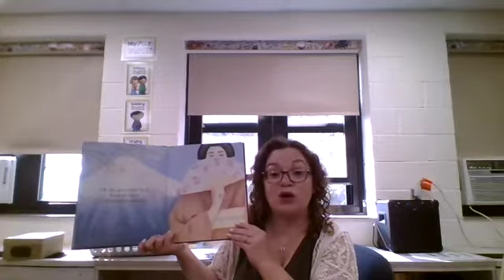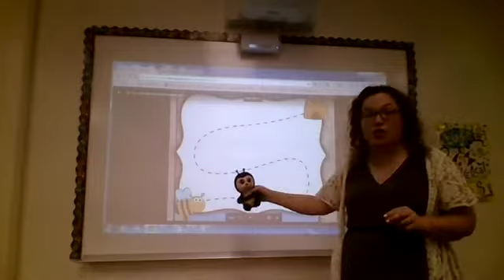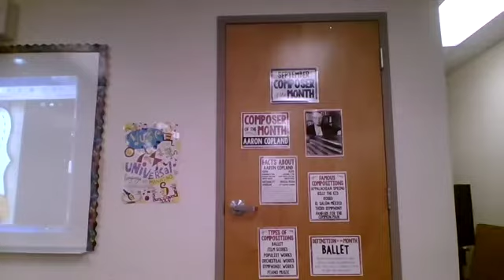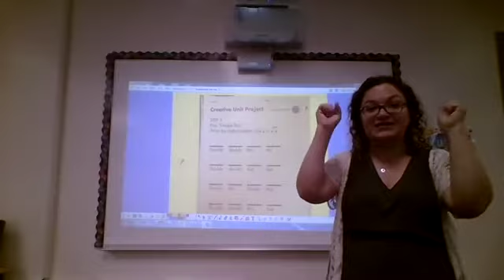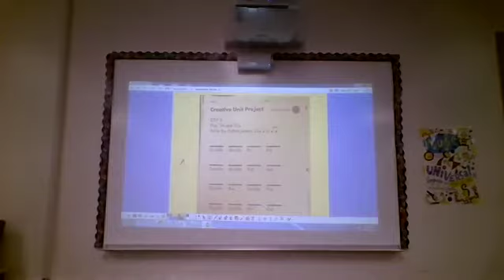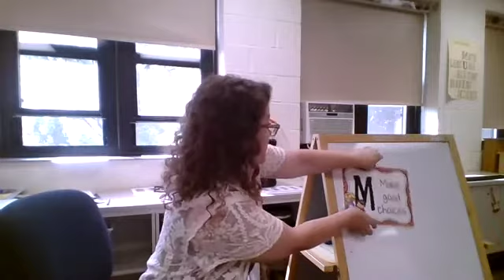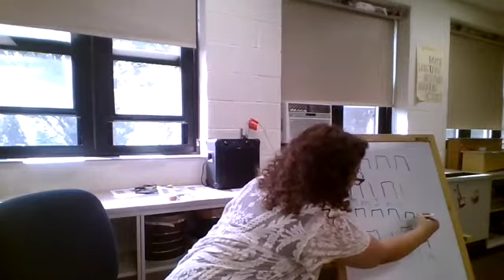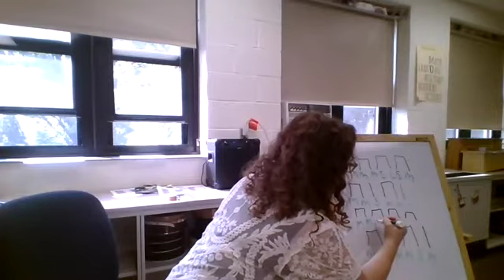2nd lesson 8